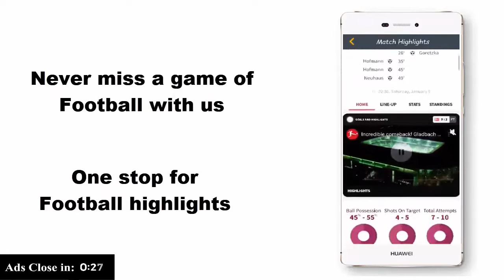Man uses umbrella to glide across frozen lake like Mary Poppins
Canadian man uses umbrella to glide across a frozen lake like Mary Poppins. Devin Jenson uses umbrella to glide across on Three Valley Lake in Canada. He holds out the umbrella's canopy in front of him and lets...